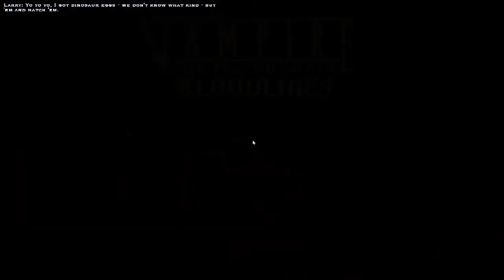Vampires Bloodlines F-A-T Larry Quest done super easy